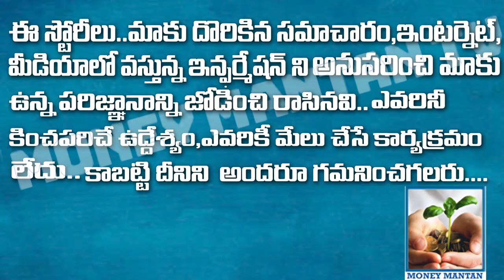Top 5 Cheapest Countries to Travel from India అతి తక్కువ ఖర్చుతో వెళ్లిరాగల దేశాలు List చెక్ చేయండి